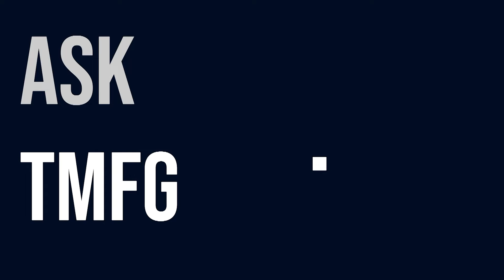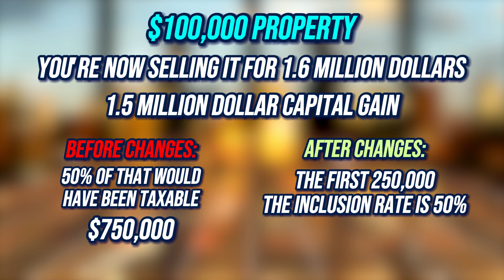The Capital Gains Inclusion Rate Explained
In our latest video, delve into the intricacies of the revised Capital Gains Inclusion Rate. Gain valuable insights and practical advice to navigate these changes effectively. Our comprehensive analysis ensures you stay informed and empowered when managing your investments. Watch now to stay ahead in the ever-evolving financial landscape.

Are you prepared for retirement? Click the link for a FREE Retirement Plan Analysis

7787 Yonge Street | Thornhill, ON | Canada  | L3T 7L2